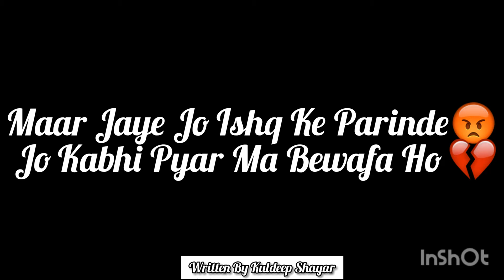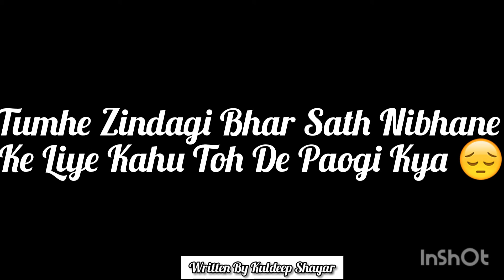Shayaron Ki Mehfil / Written By Kuldeep Shayar / Heart touching lines 😍😔💔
Shayaron Ki Mehfil is a really heart touching shayari Hope u like it 😇😇😇